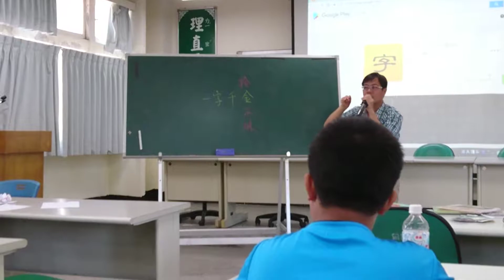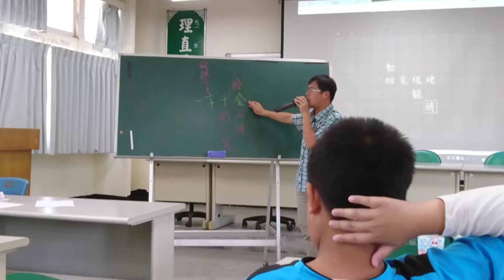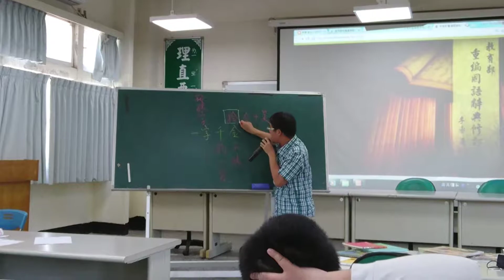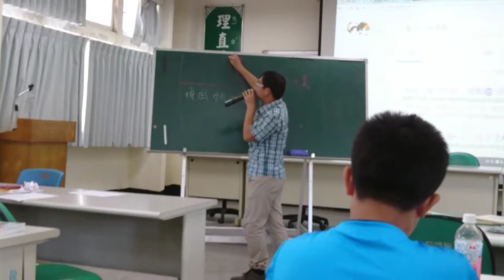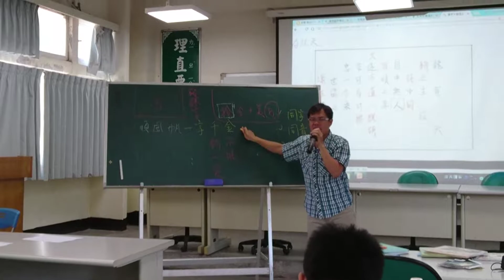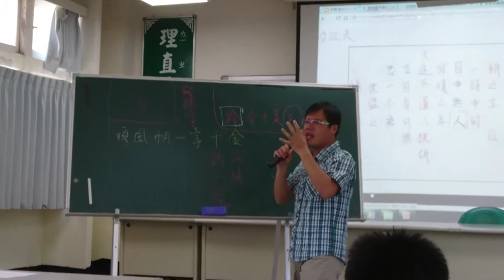4-29-2017 林老師講座 - 5